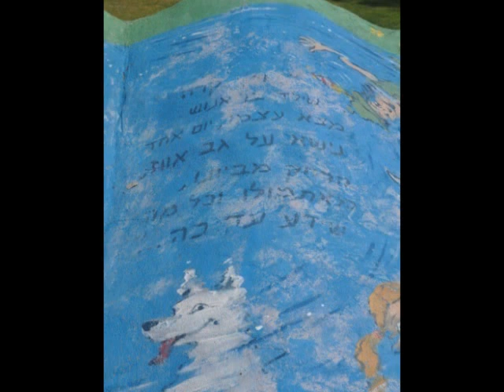גן נילס הולגרסון בדימונה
ב"ה

עולם הפלאים של נילס הולגרסון, אגדה של ילד שהתכווץ והצטרף חודשים ארוכים ללהקת
אווזים וחלק איתם ביחד הרפתקאות שונות